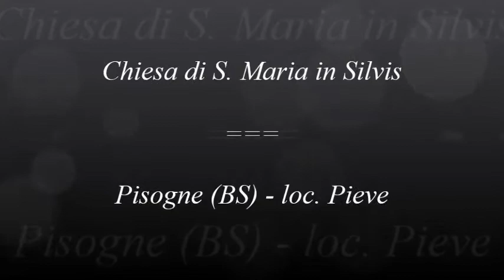Le 6 campane di Pisogne (BS) - loc. Pieve - Concertone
Chiesa di S. Maria in Silvis
Pisogne (BS) - loc. Pieve
Lago d'Iseo (Alto Sebino - Bassa Valcamonica)

Concerto da 6 campane in Do3 cal.
Premiata fonderia Giorgio Pruneri - Grosio 1890
(La3 agg. Allanconi - Bolzone di Ripalta Cremasca 2015)

Concertone lungo speciale x l'Angelus festivo delle h 15 nel giorno della festa patronale di San Costanzo.

Questo concerto è stato suonato manualmente e registrato nella centralina da me la sera precedente alle ore 21.30 in occasione del "concerto solenne delle 19 campane di Pisogne" x il Santo Patrono.
L'ho riproposto anche oggi alle ore 12 e 15.
Non chiedetemi cosa ho combinato al min 14:15.. ho sbagliato a fare scendere il Fa3 al posto del Mi3, ho cercato di salvarmi in qualche modo ma non ci sono riuscito bene. Io se non combino qualche cavolata nei miei concerti, non sono contento. Spero che qualcuno mi aiuti a regolare i tempi in un futuro.

Buona visione :-)